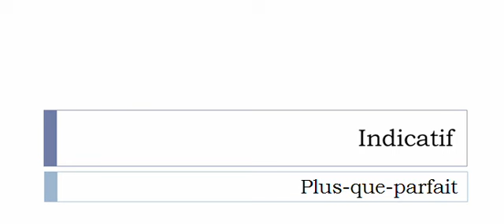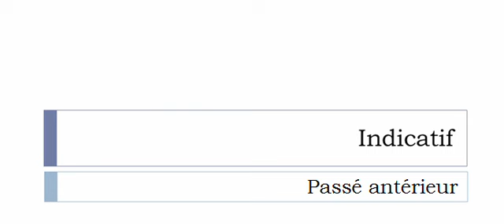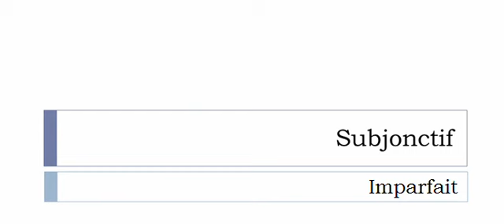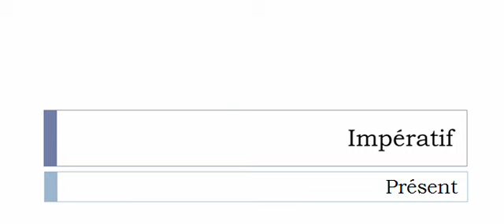Curso de francés = Conjugación = Baleiner